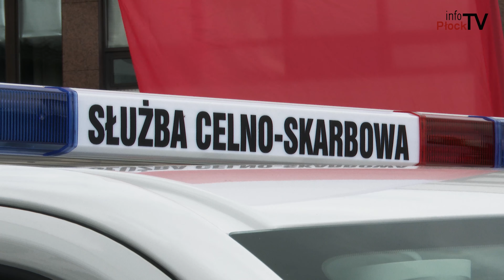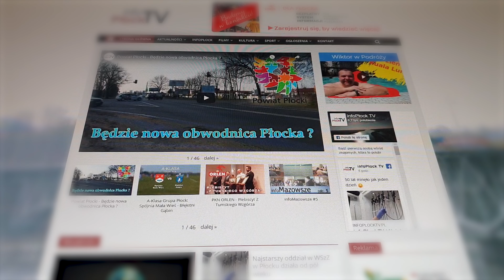infoMazowsze #68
W tym odcinku o nowej instalacji Visbreakingu na terenie PKN ORLEN, dofinansowaniu Wojewody Mazowieckiego dla lokalnych samorządów, absolutorium za rok 2019 dla wójta Gminy Bodzanów, przekazaniu 32 nowych samochodów dla Krajowej Administracji Skarbowej i postępie prac w budowie Centrum Badawczo - Rozwojowego na terenie Płockiego Parku Przemysłowo - Technologicznego.

Chcesz nam coś przysłać lub nas odwiedzić? Zapraszamy:

infoPłockTV
3 Maja 18 / 102
09 - 402 Płock
Poniedziałek - Piątek
godz. 9:00 - 17:00